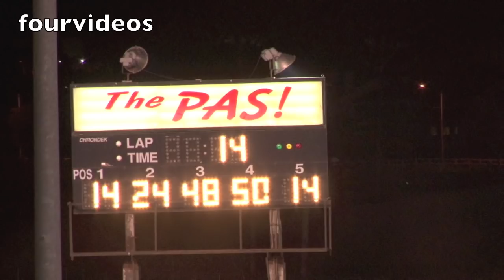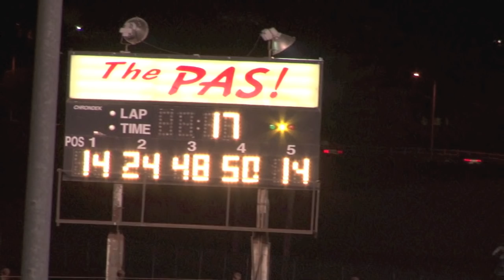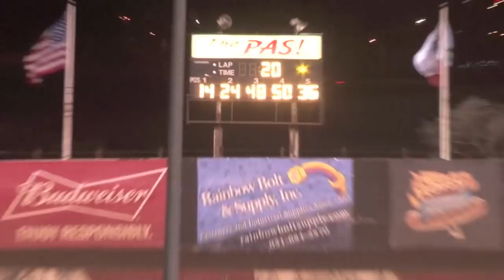Perris Auto Speedway IMCA Modified Main Event 4 -20 -19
Full field of cars for the $1,000 to win Main Event